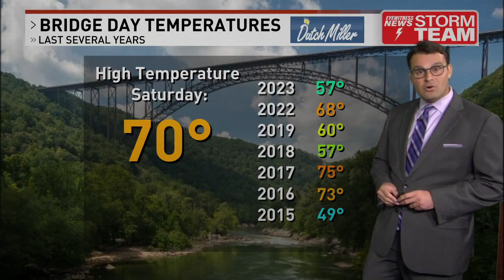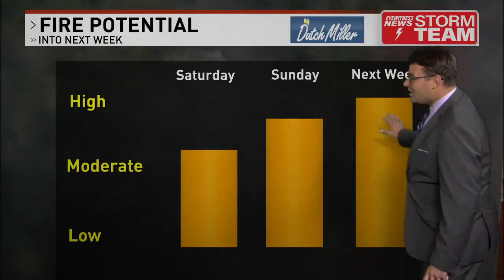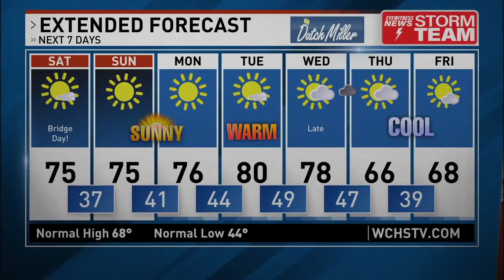Meteorologist Dante Ricci WCHS Full Weather Friday October 18 2024 6PM